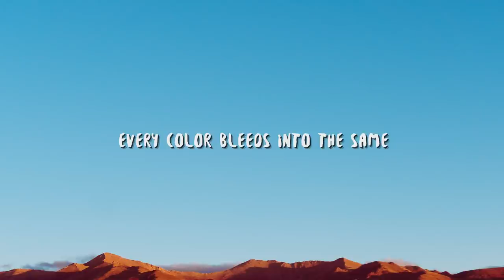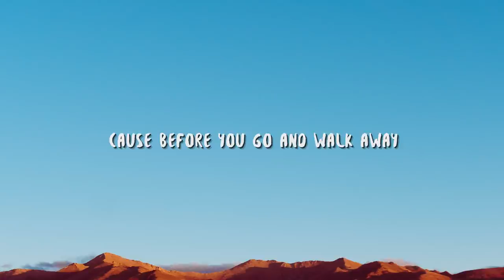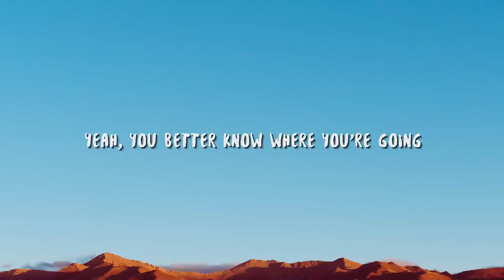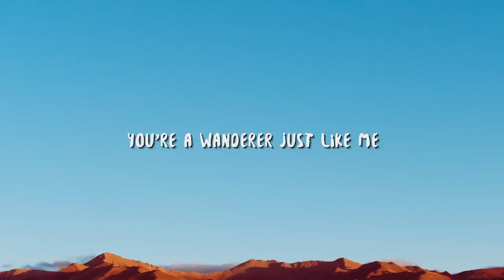Vicetone - Nevada ft. Cozi Zuehlsdorff (Lyrics)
Lyric video for "Nevada" by Vicetone, Cozi Zuehlsdorff